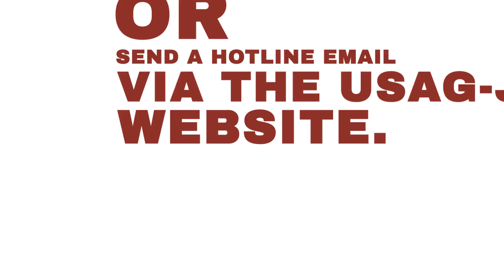Commanders Hotline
Production of DPTMS, Visual Information
Graphics: Todd Keller
Voice Over: Rich Feagler